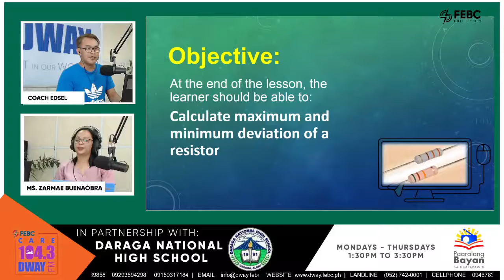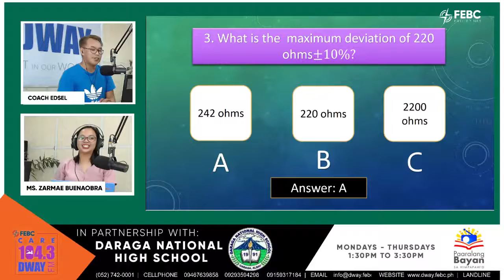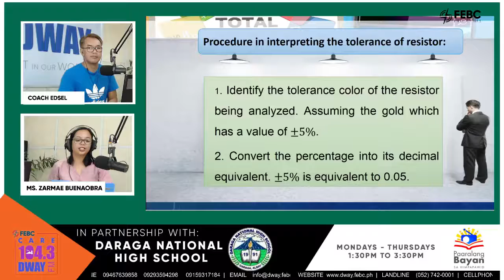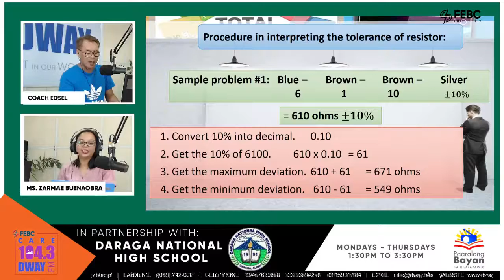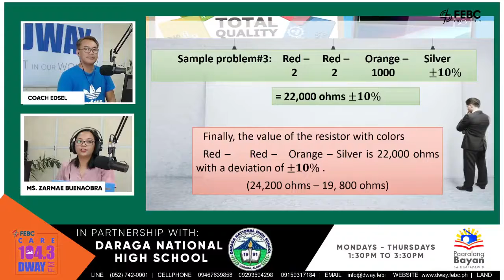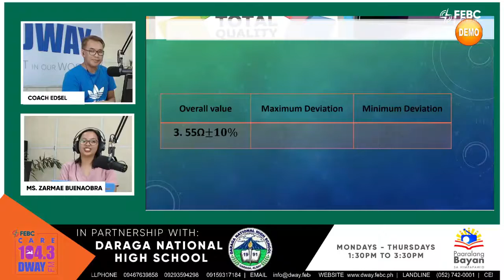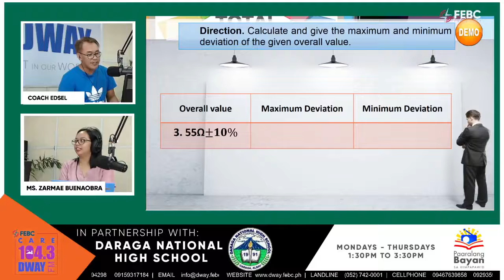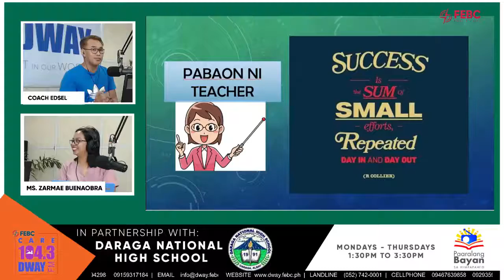PAARALANG BAYAN SA HIMPAPAWID - TLE 9 | MARCH 24, 2021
T.L.E 9: Electronic Product Assembly and Servicing (EPAS): Maximum and minimum deviation -  with Ms. Zarmae Buenaobra, Daraga National High School and host Coach Edsel
Paaralang bayan sa himpapawid  | March 24, 2021